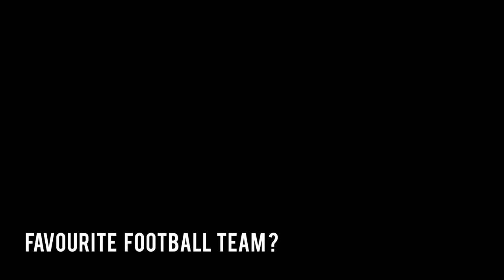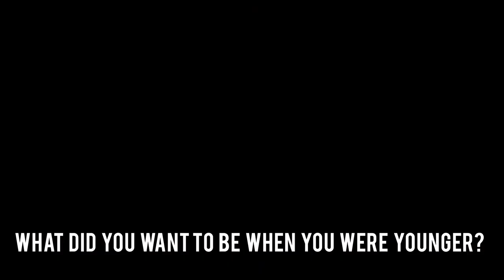90 seconds with Steve Walsh l EFC Director of Football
It's not every day you get to meet a Premier League medal winner, but that's exactly what happened when LLS welcomed Steve Walsh to share his inspiring story with our staff and students.

Want to join one of our sports courses? Apply now!
LLS